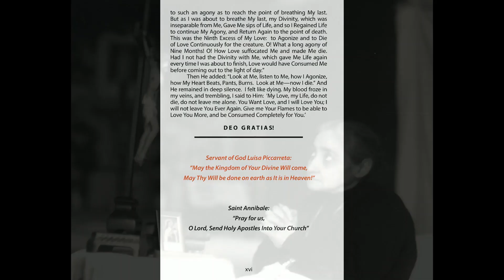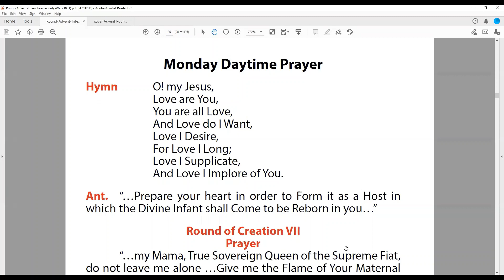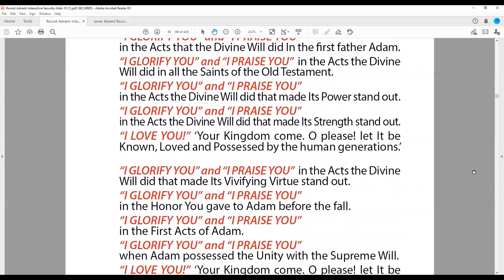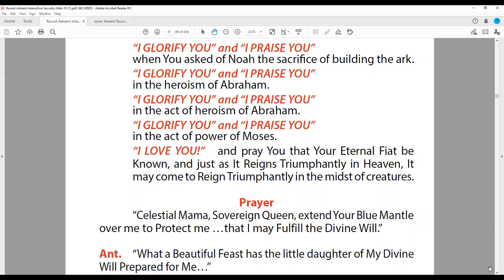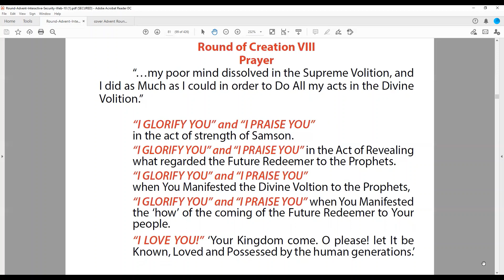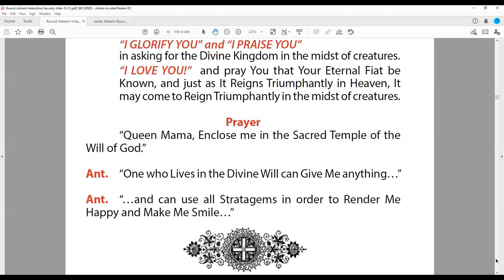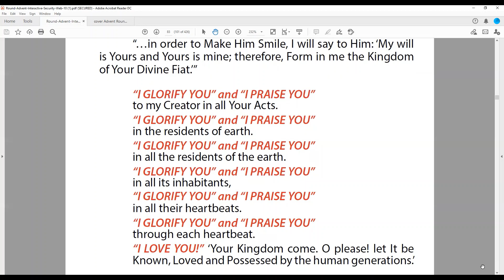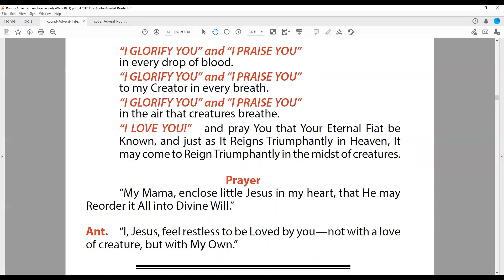13 Monday Daytime Advent Rounds